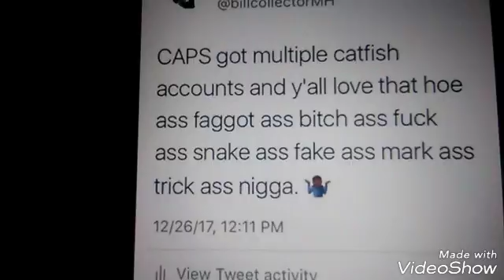The slums project:Bill Collector wants to fist fight caps AFM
Battle rap veteran bill collector wants to fight angry fan host caps to fist fight for 5k.